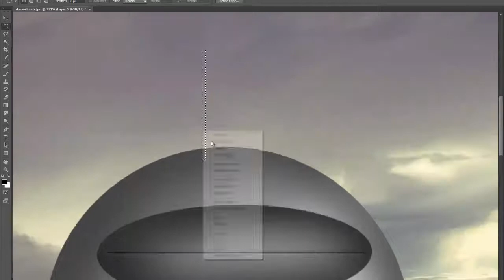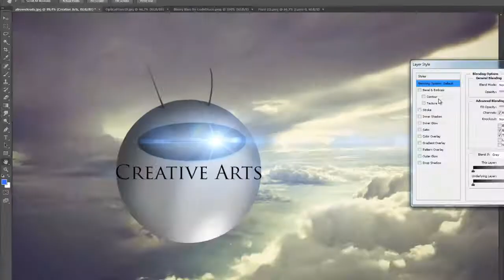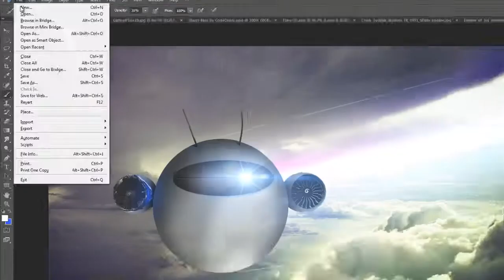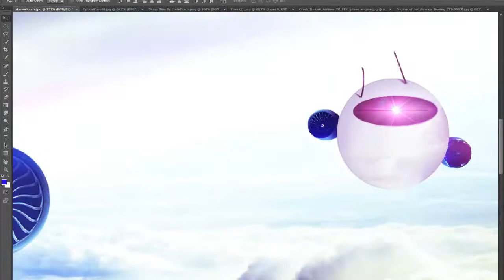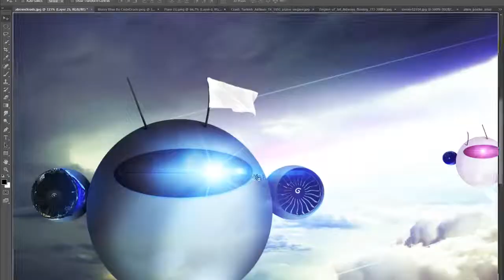Satisfaction - Adobe Photoshop CS6 Manipulation -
Creation Time - 3 hours